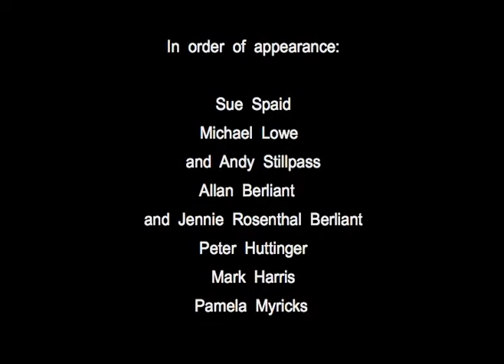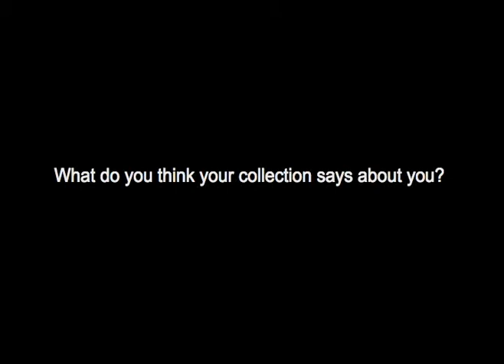Art collectors discuss the art of collecting art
Collectors whose work appears in OPEN HOUSE: CINCINNATI COLLECTS at the Contemporary Arts Center answer questions about the idiosyncratic, obsessive, loving impulse to collect art.